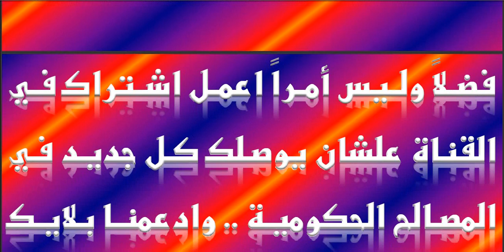رد فضيلة الامام شيخ الازهر على رئيس جامعة القاهرة ببساطة للي ما فهمش الحوار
بعض الناس سمعت الحوار بتاع مولانا الإمام الأكبر شيخ الأزهر  ومفهمتش الحتة اللي شيخ الأزهر زنق فيها رئيس جامعة القاهرة زنقة القط للفار..